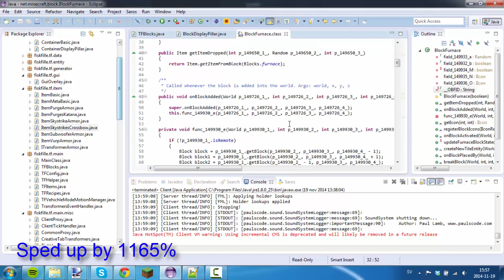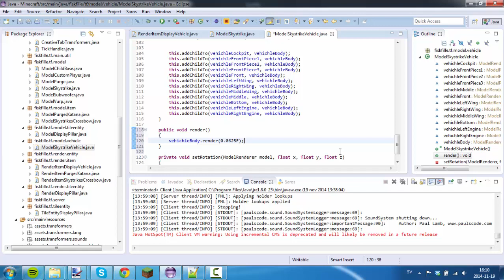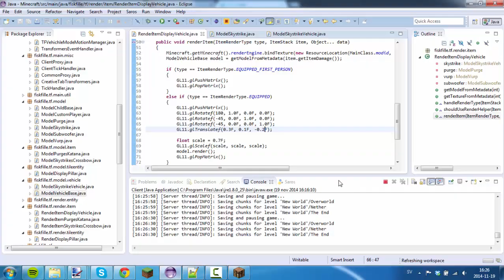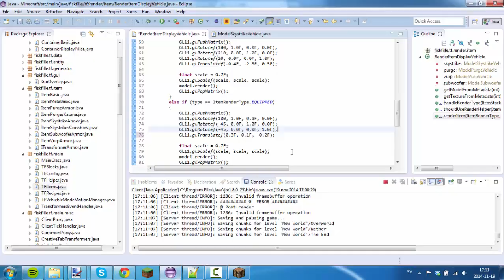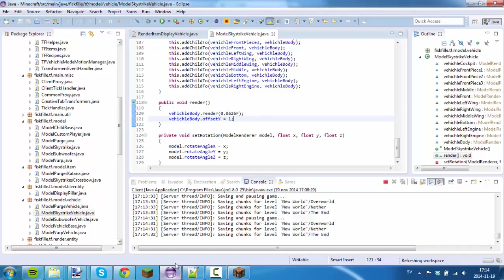Speedcode: Transformers mod - Display Vehicles and Model rewrites [3]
Background music
Dropouts - Unity (feat. Aloma Steele)